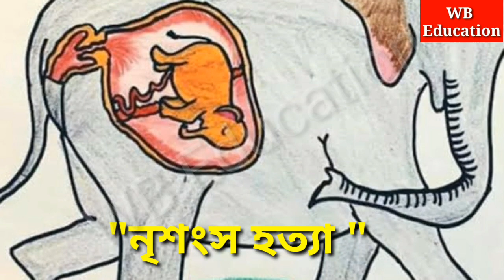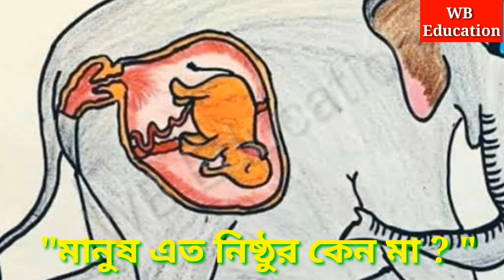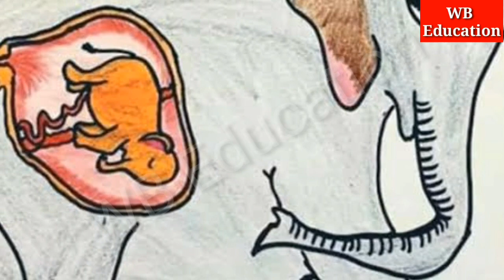বিস্ফোরক ভর্তি আনারসে অন্তঃসত্ত্বা হাতির মৃত্যু|ভারতে যেভাবে হাতিটিকে মারা হয়েছে|TheElephant KERALA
বিস্ফোরক ভর্তি আনারসে অন্তঃসত্ত্বা হাতির মৃত্যু | ভারতে যেভাবে এই হাতিটিকে মারা হয়েছে | TheElephant

কেরালাতে একটি অন্তঃসত্ত্বাহাতির মৃত্যুর ঘটনায় তীব্র সমালোচনা তৈরি হয়েছে। ধারণা করা হচ্ছে আনারসের ভেতরে বিস্ফোরক ভরে হাতিটিকেখাইয়ে দেয়া হয়েছিল